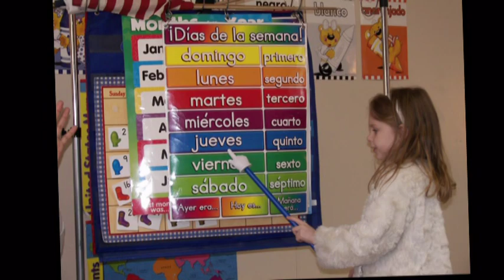Kade Preschool Graduation video